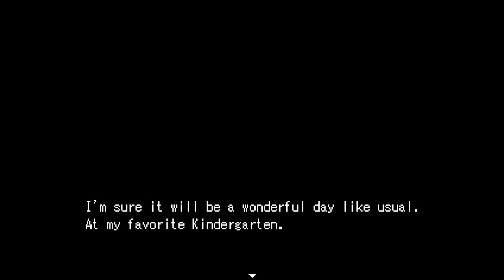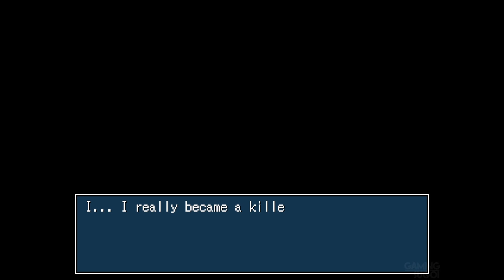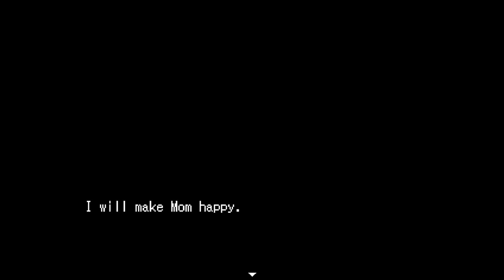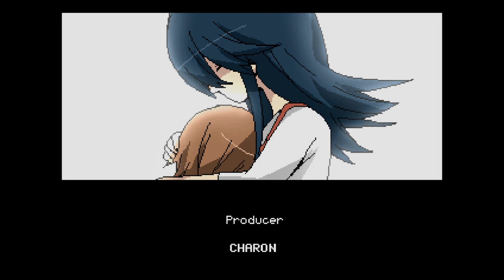Full Bokko Youchien FULL Game Walkthrough / Playthrough - Let's Play (No Commentary)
Full Bokko Youchien By CHARON All Endings Visual Novel Horror Game Part 1 to Ending [Microsoft Windows]

The story is about a boy, Mitarou who's in kindergarden. His only friend name is "Kotomi".

Developer: CHARON
Genres: Visual Novel, Horror
Platforms: Microsoft Windows

0:00 Bad Ending "Blood Tells"
19:08 True Ending "Mom"